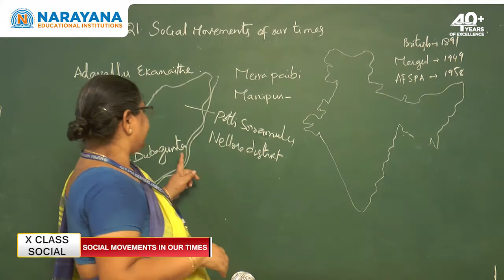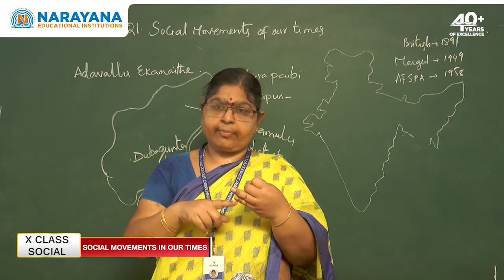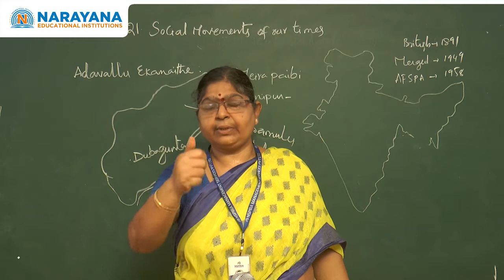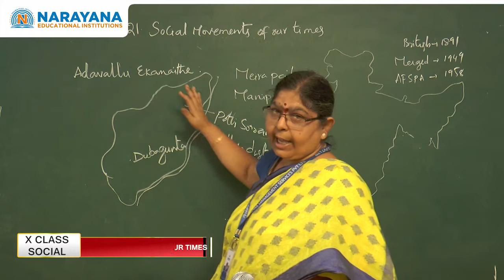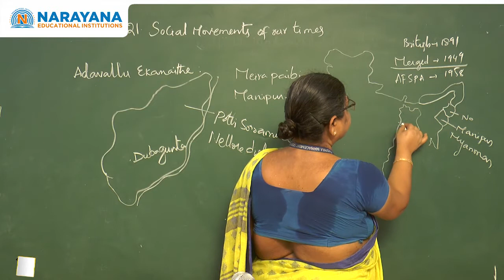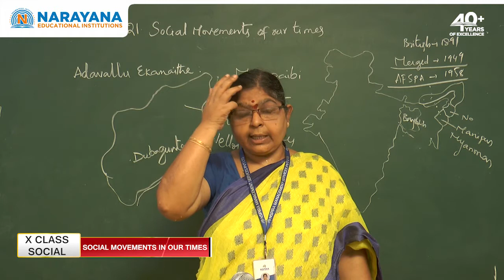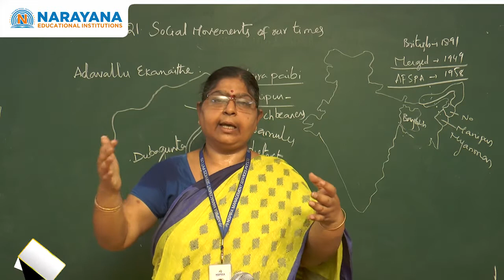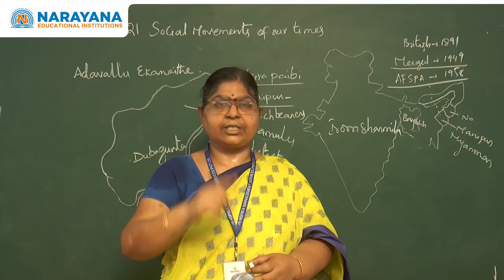NARAYANA LIVE CLASSES SOCIAL STUDIES - SOCIAL MOVEMENTS IN OUR TIMES